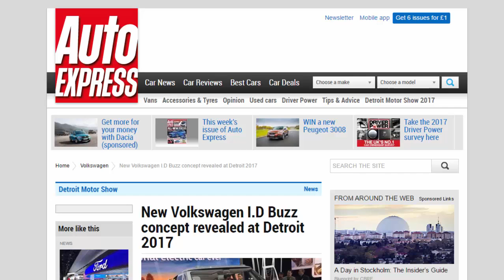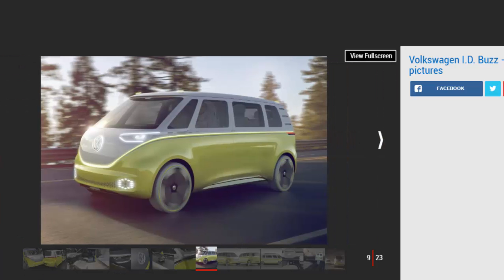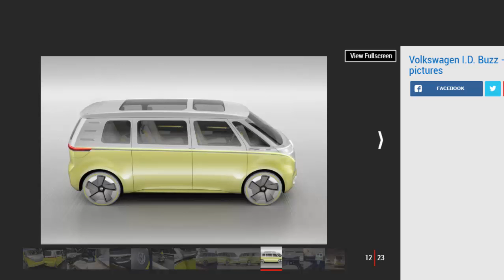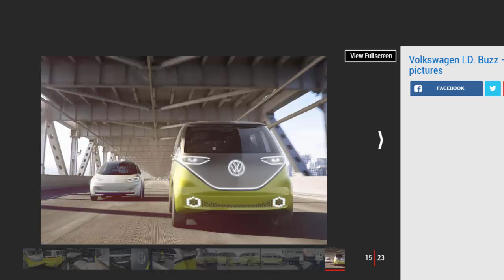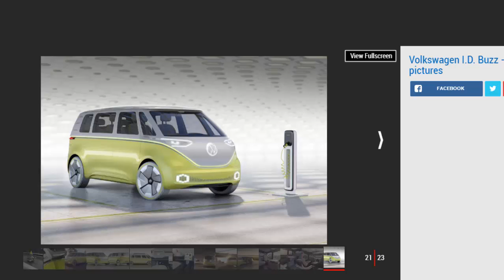Car Review - New Volkswagen I.D Buzz Concept Revealed At Detroit 2017 - Read Newspaper Tv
Read newspaper:
Car review - New Volkswagen I.D Buzz concept revealed at Detroit 2017
Source: autoexpress.co.uk